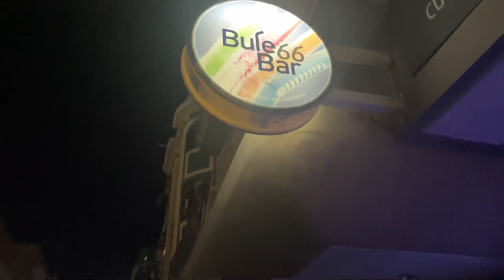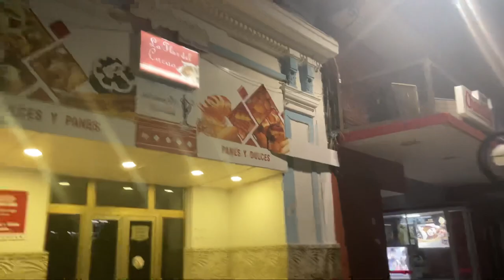Así se puso el Paseo del Prado en La Habana | CUBA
Hola mis amores como están !!!
Decidí salir de mi zona de confort y me fui a La Habana para enseñarles la vida nocturna por allá y me encontré con una sorpresa que les dejo en vídeo…